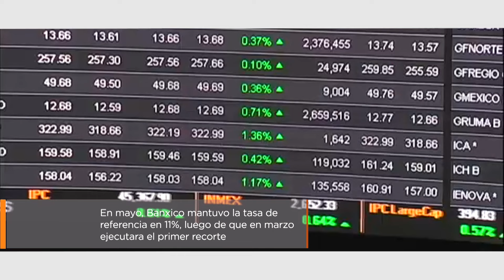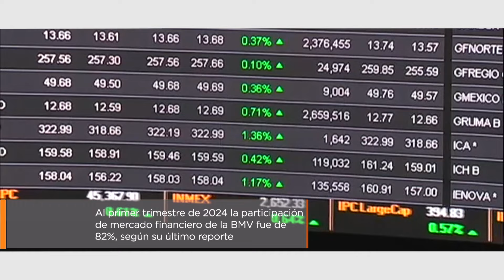Comercio Exterior Mexicano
La industria automotriz es de los principales puntales económicos de México, así como la de telecomunicaciones, la farmacéutica, y la manufactura son los que están desarrollando el fenómeno del nearshoring.